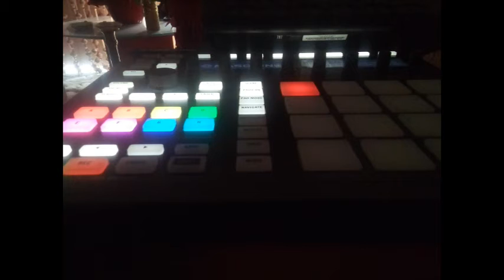The risk you take